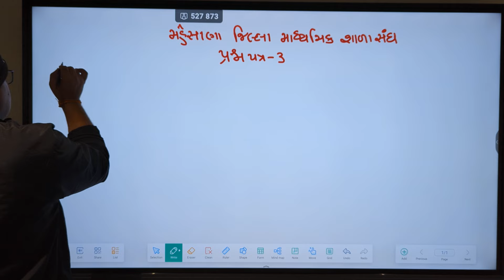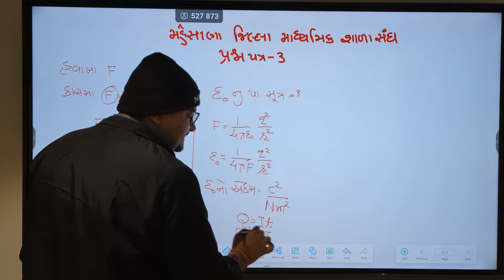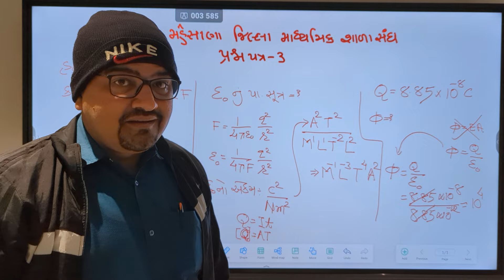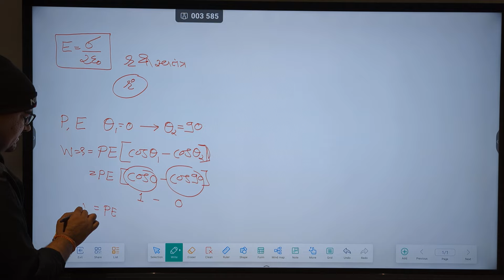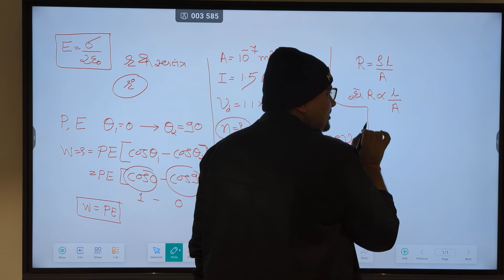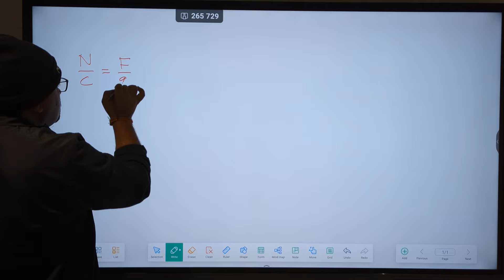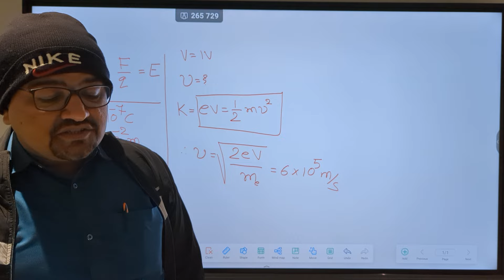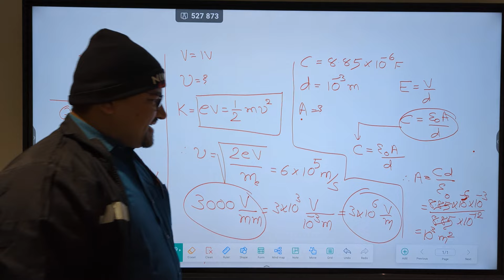video 1 મહેસાણા જિલ્લા શિક્ષણ સંઘ પેપર 3 સોલ્યુશનKPSIRPHYSICS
મહેસાણા જિલ્લા શિક્ષણ સંઘ પેપર 3 સોલ્યુશન
KPSIR
PHYSICS